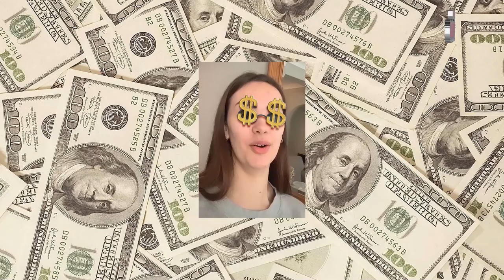Leprosy tik tok Sound Variations in 60 Seconds